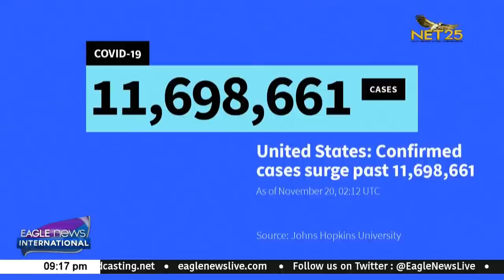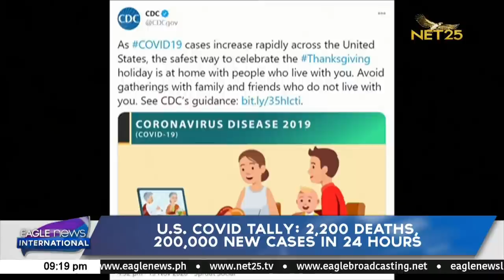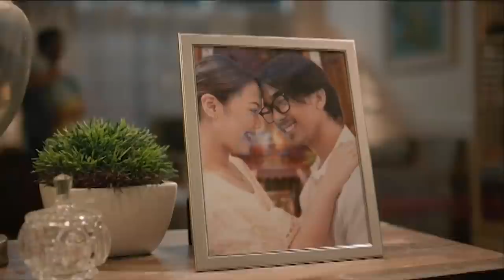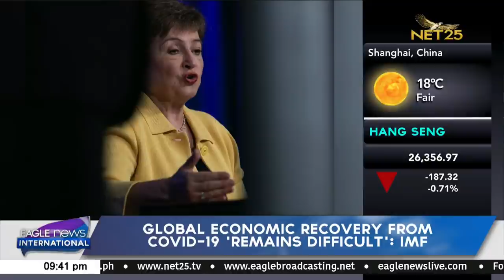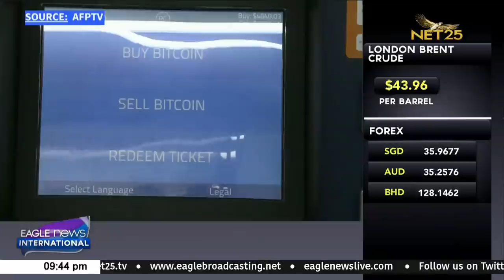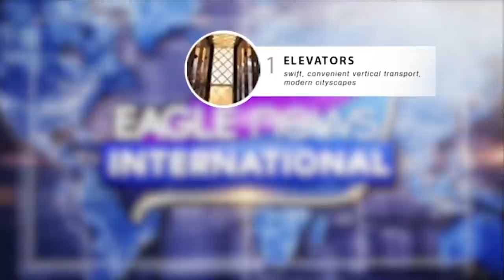WATCH: Eagle News International - Nov. 20, 2020